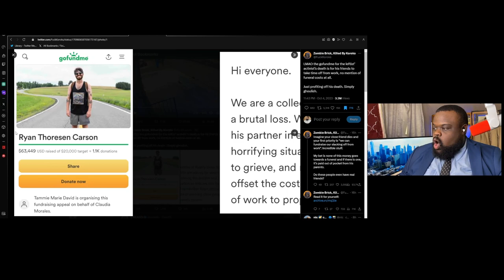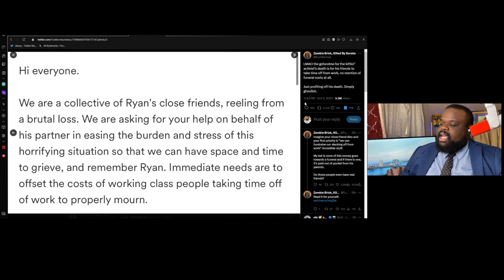The Ryan Carson Tragedy Is A Lesson To Us All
I will never say what was done to this man was right. What I will say is that we must always be careful. sometimes it’s OK to judge a person. When it comes to safety. All prayers to ￼the man’s family, who loved him.